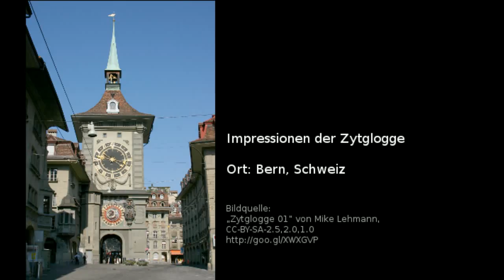Zytglogge Impresionen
Impressionen von in und ausserhalb der Zytglogge.
möglich.